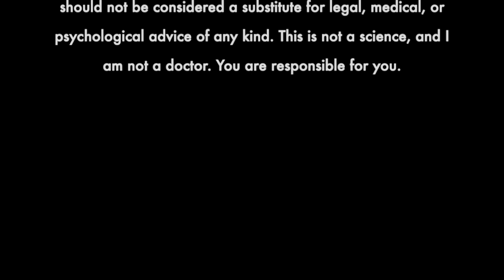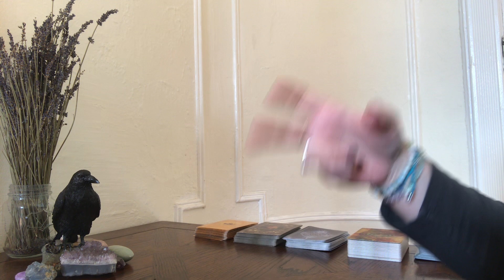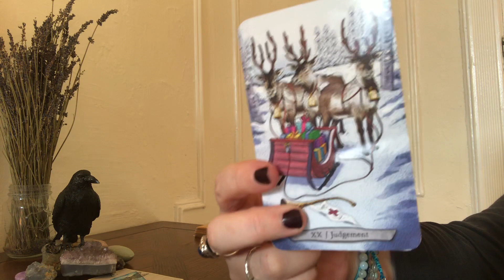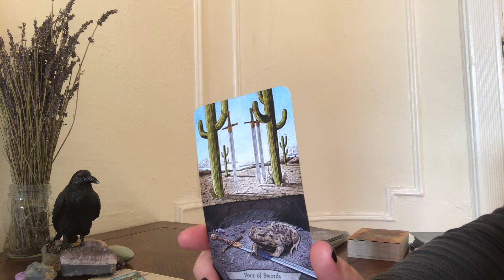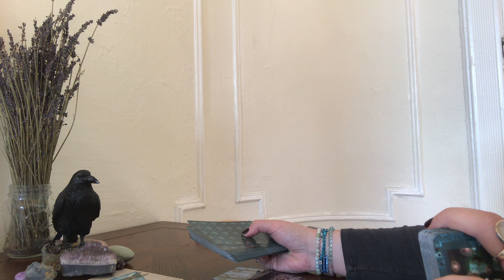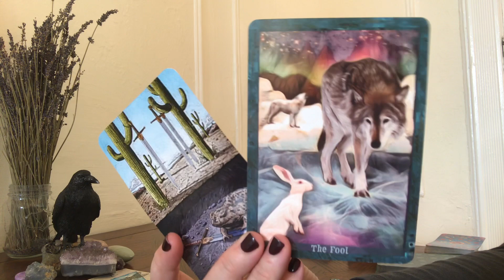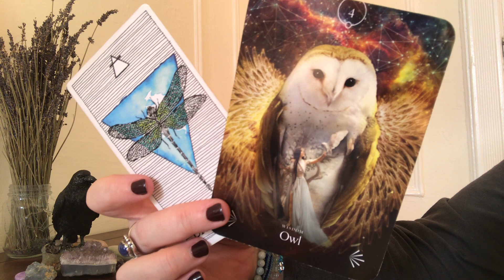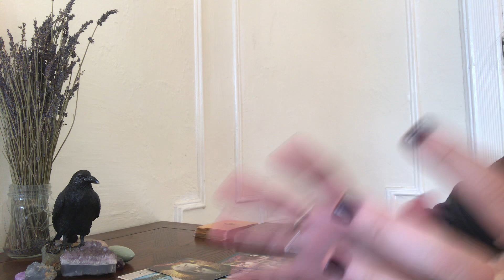CAPRICORN- THE SWORD OF TRUTH! (DEC GEN)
_lady_crow_

Decks used:
Guardian of the Night Tarot by MJ Cullinane
Divine Animals Oracle by Stacy DeMarco
Mystical Shaman Oracle by Villoldo, Baron-Reid, Lobos